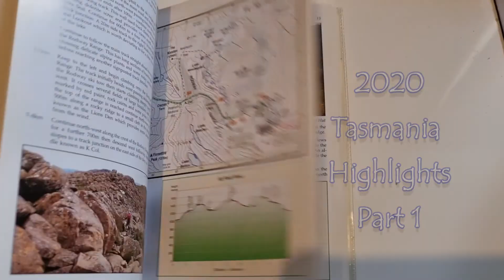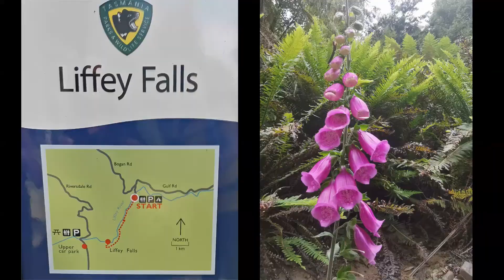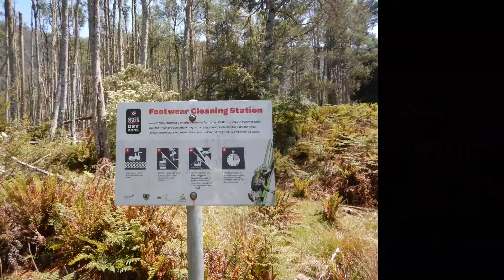Tasmania Highlights #1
In 2020 - Before we'd even heard the term covid-19; my friends and I went on a trip to Tasmania.  With only 10 days (for me), including getting there and back home, we had to make the most of that time.